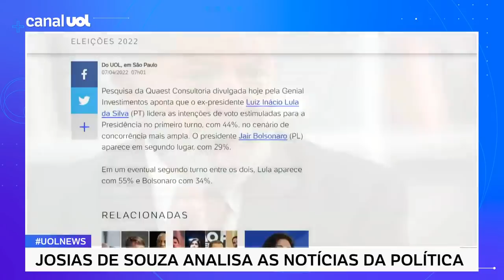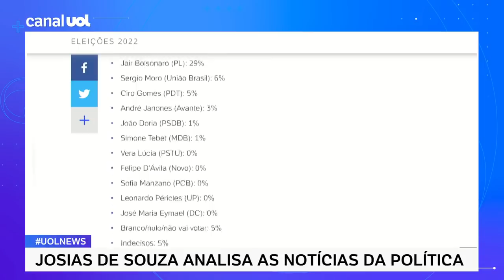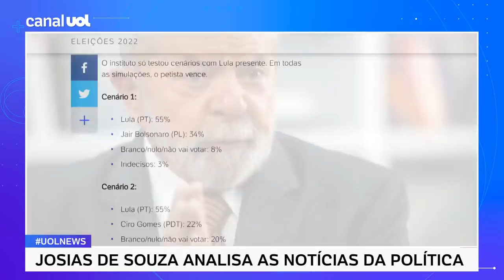Genial/Quaest: Hipótese de reeleição de Bolsonaro não pode ser negligenciada, diz Josias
Colunista Josias de Souza comentou hoje, durante a participação no UOL News, sobre a divulgação da pesquisa Genial/Quaest que mostra Lula com 44% e Bolsonaro com 29% das intenções de voto.